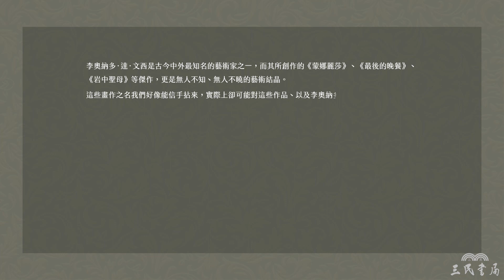【韓秀的藝術小教室】《矇矓的恆星――李奧納多．達．文西》｜三民書局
李奧納多‧達‧文西是古今中外最知名的藝術家之一，而其所創作的《蒙娜麗莎》、《最後的晚餐》、《岩中聖母》等傑作，更是無人不知、無人不曉的藝術結晶。然而，這些畫作之名我們好像能信手拈來，實際上卻可能對這些作品、以及達‧文西的故事知之甚少：
▪ 壁畫《最後的晚餐》的布局安排，隱含了什麼巧思？
▪ 破譯《聖母子與聖安納》的身體語言！
▪ 深入《蒙娜麗莎》的祕密，解讀真正的「達文西密碼」
讓韓秀老師帶領我們回到極盡繁華、也極盡飄搖的的15世紀，感受思想與靈魂的每一絲悸動，解開真正的「達文西密碼」！

▍本書特色
本書以小說的筆法鋪敘李奧納多‧達‧文西的一生，兼具歷史性與文學性，內含近五十幀李奧納多的知名作品彩圖，且皆附有詳細圖說。在韓秀老師的筆下，李奧納多不再陌生而遙遠。而當讀者翻開書頁，彷彿就能看見這名優雅的佛羅倫斯紳士，帶著永恆的神祕微笑，向我們款款走來。

▍傾情推薦
于國華｜國立臺北藝術大學研發長
張省卿｜輔仁大學博物館學研究所所長
Cheap  ｜百萬訂閱歷史YouTuber
說哈設計｜藝術與設計YouTube頻道
為美學有限公司｜達文西光影藝術特展：走進大師的腦內

✨購書資訊
《矇矓的恆星――李奧納多．達．文西》

三民書局 Sanmin Book
打開一本書📖看見全世界
Turn the page, see the world.
🎞你還記得翻開書頁時獲得的那些感動嗎🎞

👉🏻 如果你想以優惠價格買我們推薦的好書